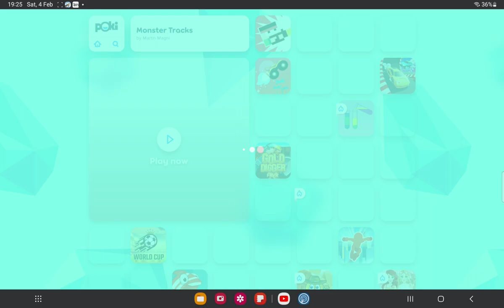MONSTER TRACKS😈😈 I POKI I GAMES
Hi guys
I am here with a new game called monster tracks
so that I will start a series on games for like 3 videos.